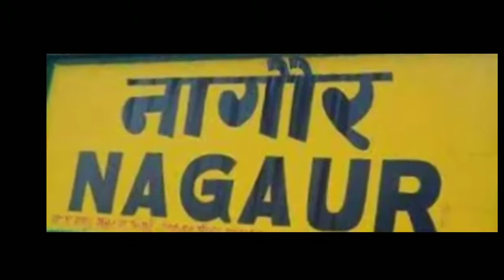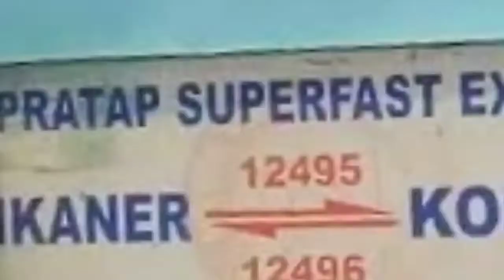Nagaur Railway Station Full Details || Railway Nagar